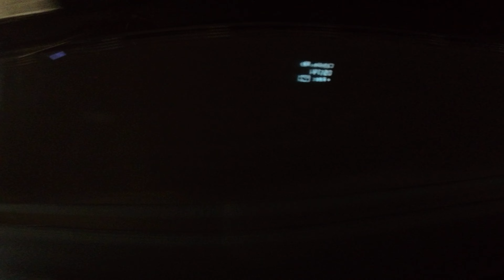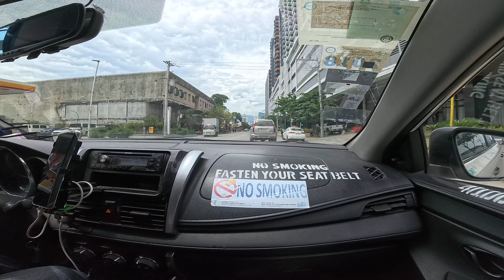Cebu City Public Road , with in the City•.Philippines